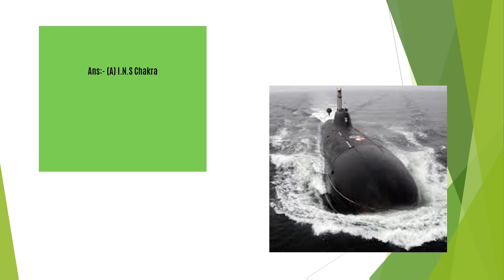General Knowledge Quiz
General Knowledge Quiz !!challenging/questions /